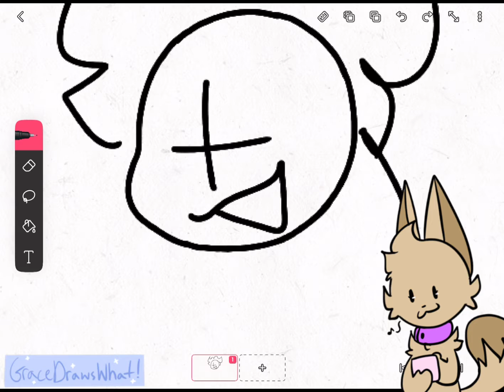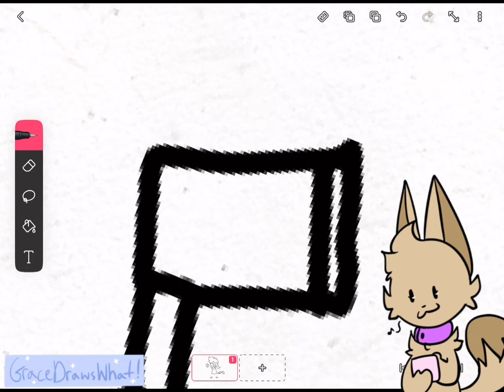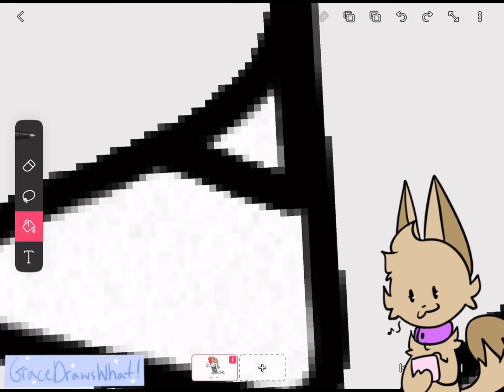Madness Combat oc, causes why not!?||speedpaint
Aahahahh! I love her so much! I hope you do too uwu

I am way to obsessed with that Oh No! Song lol